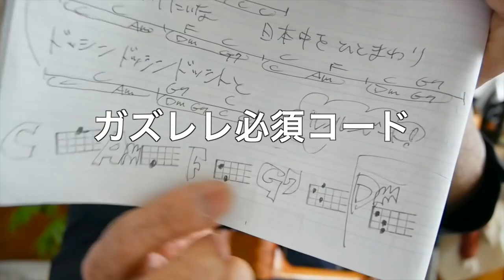いちねんせいになったら 【ウクレレ 超かんたん版 コード&レッスン付】GAZZLELE